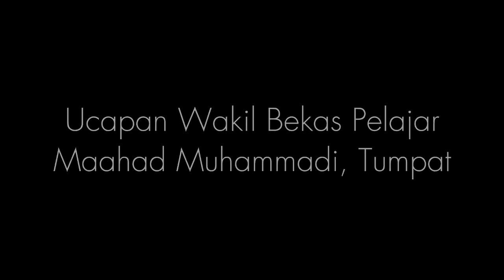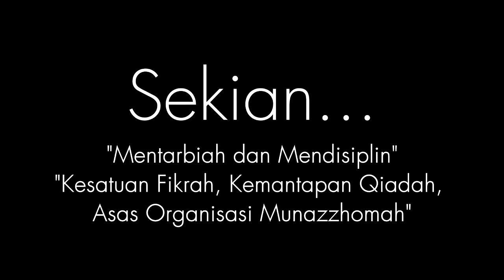Ahmad Naim - BAPEN